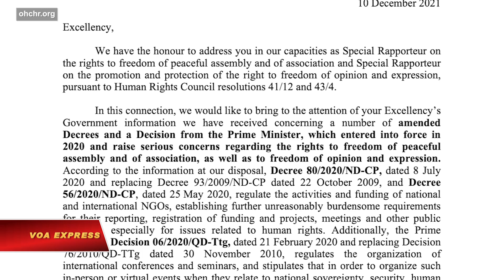Việt Nam phản hồi cáo giác của LHQ về vi phạm nhân quyền | VOA Tiếng Việt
Phản hồi trước các quan ngại của báo cáo viên đặc biệt LHQ về các văn bản pháp luật trong nước hạn chế quyền tự do phát biểu, lập hội và nhóm họp, chính phủ Việt Nam nói rằng các quyền này “không bị cấm đoán hay giới hạn nếu không vi phạm lợi ích Nhà nước”.

Văn thư phản hồi của Phái đoàn Thường trực của Việt Nam tại Liên Hiệp Quốc vào ngày 27/4 nói rằng “Việt Nam luôn tôn trọng, bảo vệ và bảo đảm các quyền tự do ngôn luận, tự do báo chí, quyền tiếp cận thông tin của công dân theo Hiến pháp 2013 và pháp luật”.

“Mọi công dân Việt Nam đều có thể bày tỏ ý kiến của mình và thực hiện quyền tự do ngôn luận của mình thông qua các cơ quan báo chí”, văn thư dài 6 trang của Phái đoàn Việt Nam có đoạn viết.

Đại diện ngoại giao của Việt Nam tại Geneve trình bày hàng loạt các các nội dung văn bản pháp quy đang được áp dụng trong nước, cho rằng các văn bản này được ban hành để “đảm bảo tính minh bạch và hiệu quả” trong hoạt động của các tổ chức trong nước và tổ chức phi chính phủ (NGO).

Viện dẫn thống kê cho rằng tại Việt Nam có đến 72 triệu tài khoản trên mạng xã hội, Phái đoàn Việt Nam cho rằng “công dân trong nước có thể sử dụng mạng xã hội để thực thi quyền tự do biểu đạt và tiếp cận thông tin phù hợp với luật pháp mà không bị cấm đoán hay giới hạn nếu không vi phạm lợi ích Nhà nước, cộng đồng và tổ chức, công dân”.

Trước đó, vào 10/12/2021, các báo cáo viên đặc biệt LHQ thuộc Văn Phòng Cao ủy Nhân quyền nêu quan ngại về các văn bản quy phạm pháp luật của Việt Nam, như Nghị định 80/2020/NĐ-CP, Nghị định 56/2020/NĐ-CP, Quyết định 06/2020/QĐ-TTg, Nghị định 72/2013/NĐ-CP...

Các báo cáo viên đặc biệt của LHQ cho rằng các văn bản này “dường như đã làm phức tạp hơn các thủ tục đối với việc tiếp cận vốn tài trợ nước ngoài của các tổ chức phi chính phủ quốc tế và trong nước”, và tạo nên “những hạn chế không đáng có đối với các thành viên xã hội dân sự trong việc thực hiện các quyền của họ và hạn chế hoạt động của các tổ chức xã hội dân sự, đặc biệt liên quan đến việc tiếp cận các nguồn tài trợ hợp pháp của nước ngoài”.

Các báo cáo viên LHQ cũng quan ngại về Điều 5 của Nghị định 72, theo đó cho rằng chính quyền áp đặt các hạn chế về việc đăng tin và chia sẻ thông tin trên mạng của các tổ chức xã hội dân sự với những điều khoản “mập mờ” nhằm hạn chế quyền tự do biểu đạt của các tổ chức xã hội dân sự.

Báo cáo viên của LHQ cho rằng việc áp đặt thêm các quy định gò bó này trong việc thành lập và hoạt động của các tổ chức xã hội dân sự Việt Nam đã vi phạm Điều 21- Điều 22 của Công ước Quốc tế về các Quyền Dân sự và Chính trị (ICCPR) và Điều 8 của Công ước Quốc tế về các Quyền Kinh tế, Xã hội và Văn hóa (ICESCR).